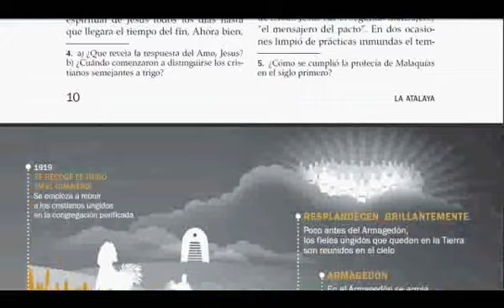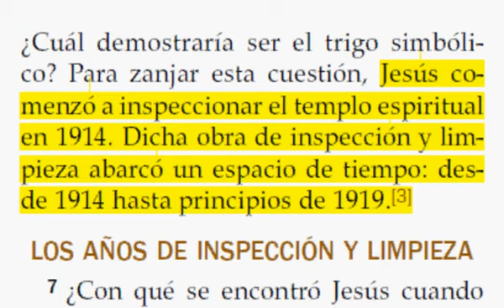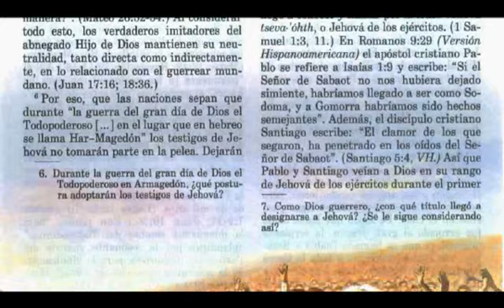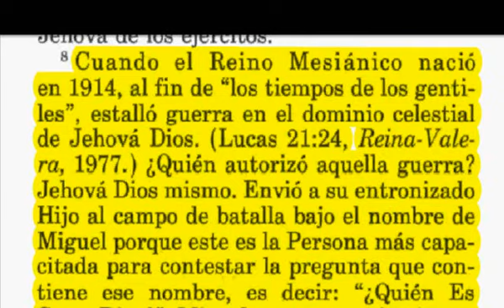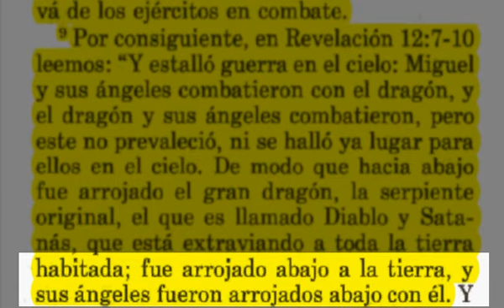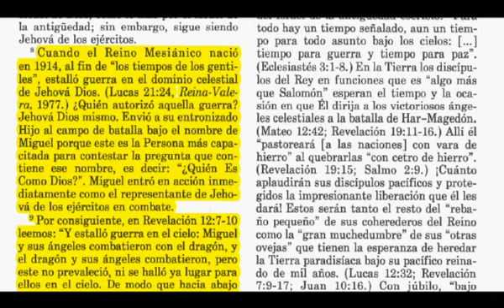En 1914 Jesús estuvo muy ocupado en el cielo para hacer su inspección a su templo espiritual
La Watchtower dijo en la atalaya del 15 de Julio de 2013 en la pág 11 afirmando que Jesús hizo una inspección y limpieza de su templo espiritual que se inició en 1914 y terminó en 1919. Sin embargo, en la reviusta la atalaya de fecha 1 de Julio de 1990 pág 26,p 8 afirmando que Jehová Dios envió en 1914 a su hijo Jesucristo, como Miguel, para hacer una guerra con el dragón en cumplimiento de la profecía de Revelación 12:7 al 10. Cuál de las dos afirmaciones es la verdad, pues Jesús no pudo estar en dos lugares diferentes en el mismo año.